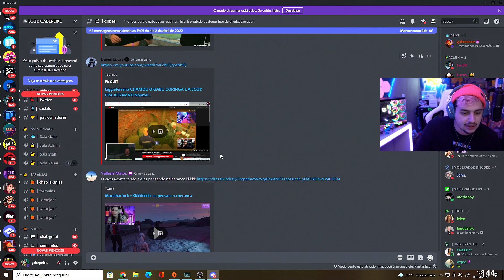CHAMARAM O GABE PRA JOGAR NO NOPIXEL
Gabe reage ao convite para ele jogar no NoPixel!